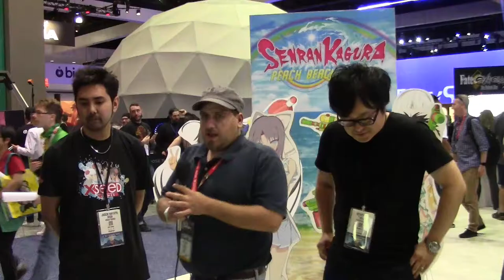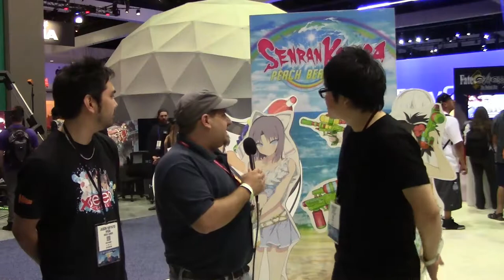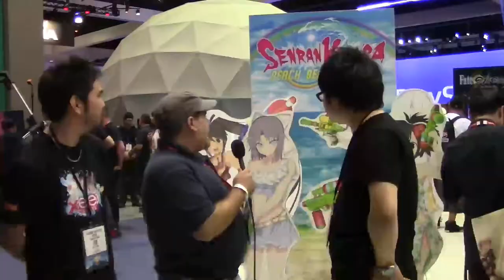Killatia At E3 2017 SENRAN KAGURA Peach Beach Splash Interview With Series Producer Kenichiro Takaki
Killatia talks with Senran Kagura series producer Kenichiro Takaki about the upcoming Third-person Splasher Peach Beach Splash! Thanks to Jason Hayato Higa for being thr translator for this interview.